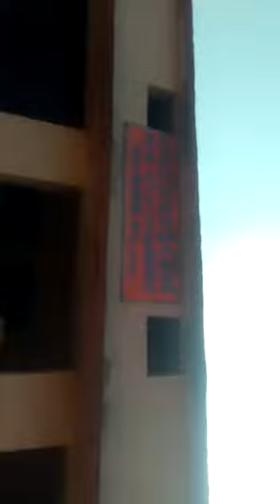Horil singh rajasarai